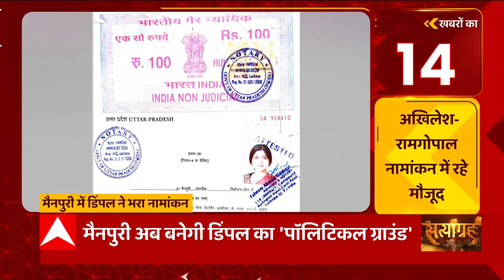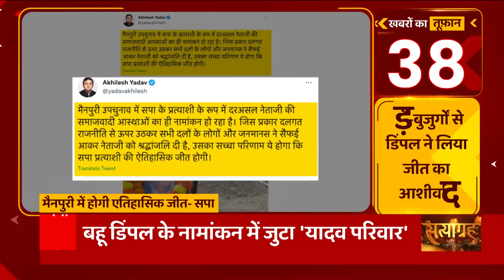Dimple Yadav कितने करोड़ की हैं मालकिन ? | Mainpuri By Poll 2022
सपा प्रत्याशी डिंपल यादव ने मैनपुरी सीट से किया नामांकन... नामांकन के बाद बोले अखिलेश यादव... ये चुनाव नेताजी का है चुनाव, जनता दिलाएगी बड़ी जीत